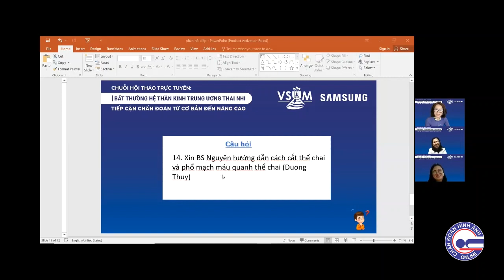#16 Thảo luận - Bất thường cột sống, não thất và hố sau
Chuỗi hội thảo trực tuyến "Bất thường hệ thần kinh trung ương thai nhi – Tiếp cận chẩn đoán từ cơ bản đến nâng cao" do Chi hội Siêu âm Việt Nam kết hợp cùng Samsung Healthcare tổ chức 07/11, 14/11, 21/11, 28/11/2021.